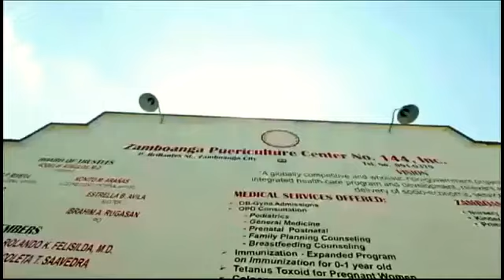ECOZONE ISOLATION FACILITY REMAINS VACANT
Patients infected with COVID – 19 who are isolated at the Ecozone Isolation Facility only number to 37.  The actual capacity of the said facility could accommodate 272 patients.  235 remain unoccupied.
Watch us live on:
landline: 955-4324 or 926-3515
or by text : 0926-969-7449